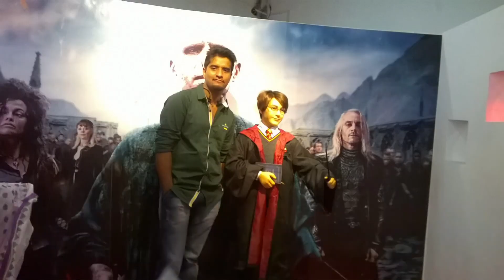bodybuilding.FITNESS CHALLENGE IS STILL ON..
Best Music---